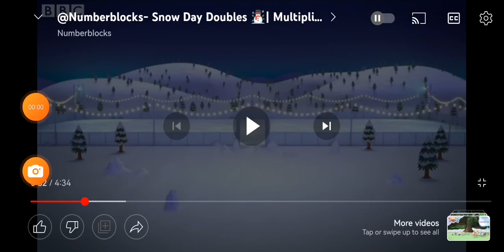What happend? WB pressents and Kids learning tube